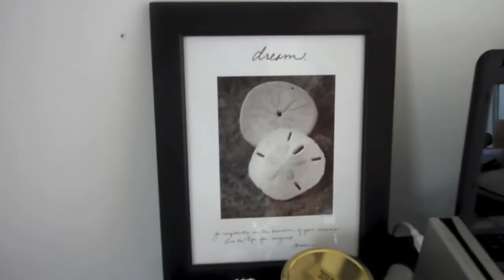6 hour workout-August 10,2013- DailySweat VLOG